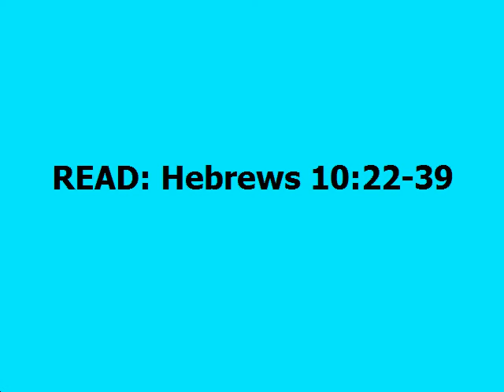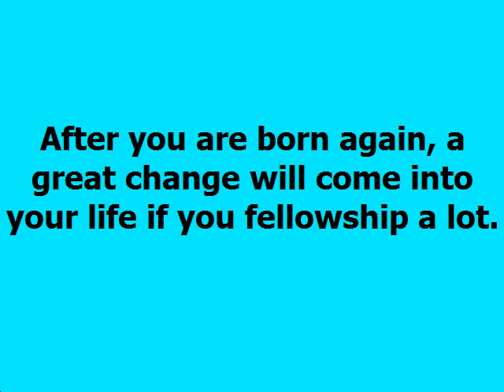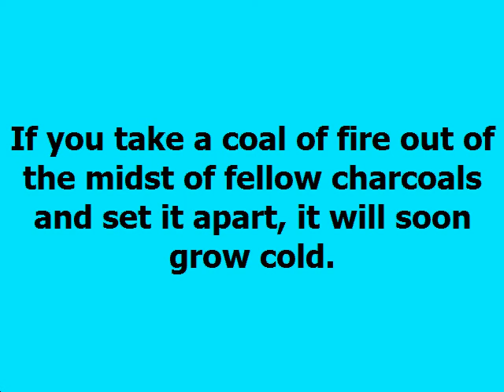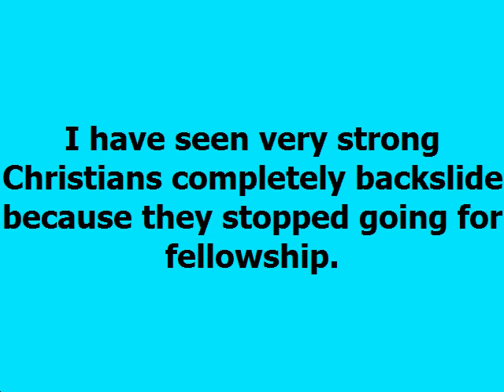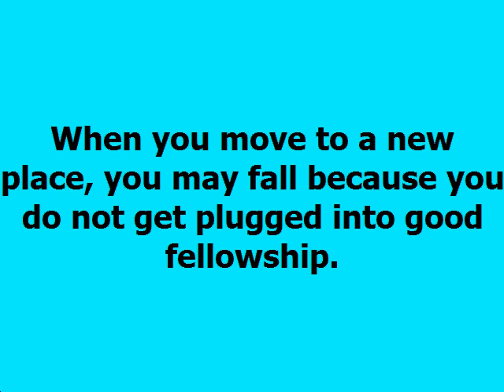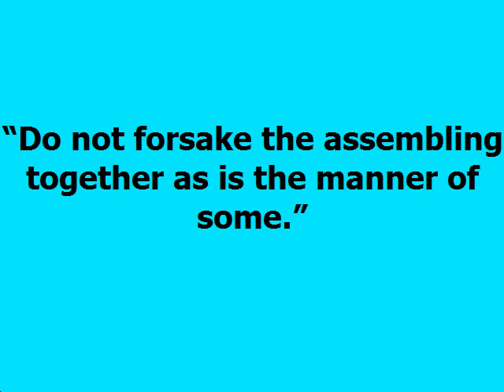The Assembly Dag Heward Mills Daily Devotional Daily Counsel Read Your Bible Pray Everyday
THE ASSEMBLY  Daily Devotional - Dag Heward-Mills
Dag Heward-Mills
25th May, 2022

READ: Hebrews 10:22-39

Not forsaking the assembling of ourselves together, as the manner of some is; but exhorting one another: and so much the more, as ye see the day approaching.

After you are born again, a great change will come into your life if you fellowship a lot. We are in the world but we are not of the world. Everything in the world is cold and you are hot. If you take a coal of fire out of the midst of fellow charcoals and set it apart, it will soon grow
cold.

That is what happens when you are taken out of fellowship. You soon grow cold.Other church members are your fellow charcoals. As soon as you are lifted out of your fellowship, the meetings and the church, you begin to grow cold. I have seen very strong Christians completely backslide because they stopped going for fellowship.

This is why you must be careful when you travel to a new location. Every new location presents a challenge of fellowship. When you move to a new place, you may fall because you do not get plugged into good fellowship. Every time you travel, you must quickly get into the fellowship.

Otherwise, you will fall away and grow cold. In Hebrews, the warning is clear. “Do not forsake the assembling together as is the manner of some.”

Not forsaking or neglecting to assemble together [as believers], as is the habit of some people, but admonishing (warning, urging, and encouraging) one another, and all the more faithfully as you see the day approaching.

Hebrews 10:25 (AMP)